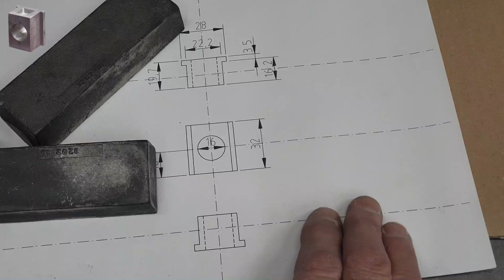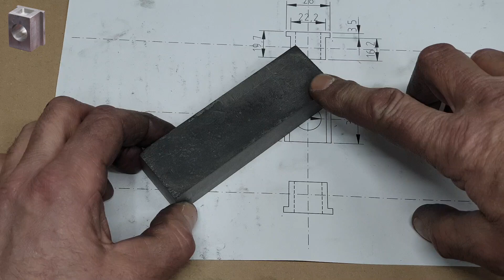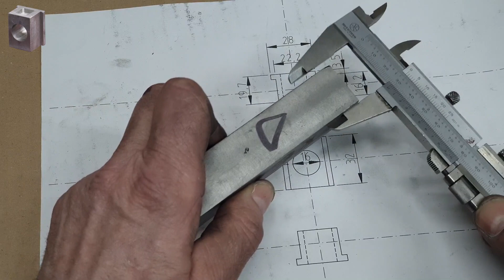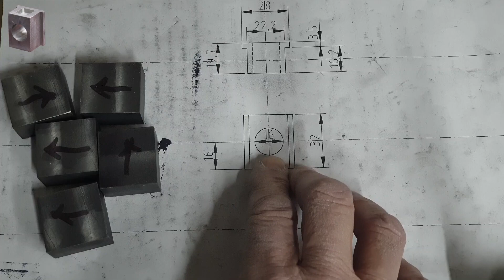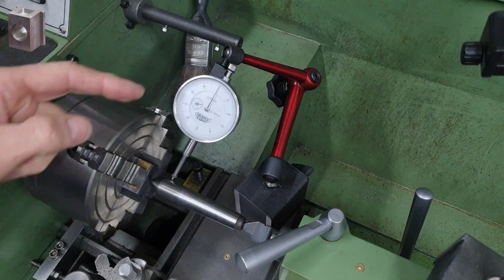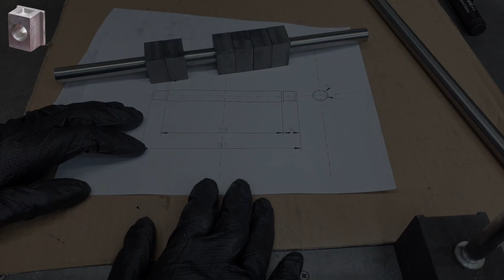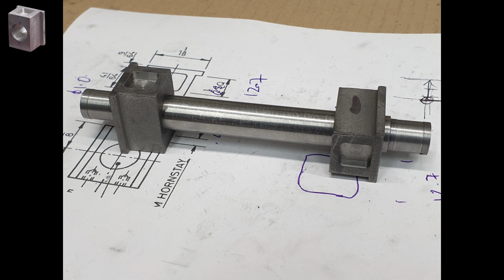Part 6: Machining the Axles and Axleboxes.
Welcome to Part 6 of my long term series of videos covering the build of Don Young's Hunslet 0-6-0 Saddle Tank Locomotive in 5" Gauge.

In this video, I machine the axles and axleboxes.

Given the nature of these sorts of projects, new videos will be posted as I progress through the build but there will be no regular cadence, rather their frequency will be dependent upon time available and of course real progress on my part.